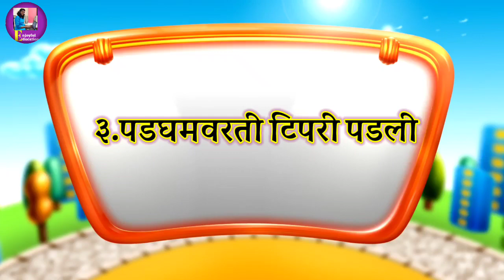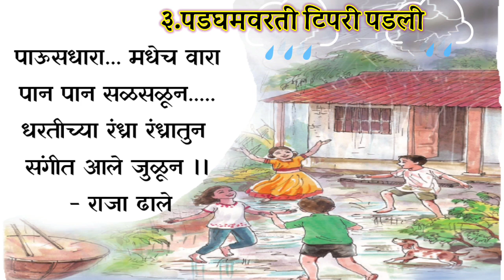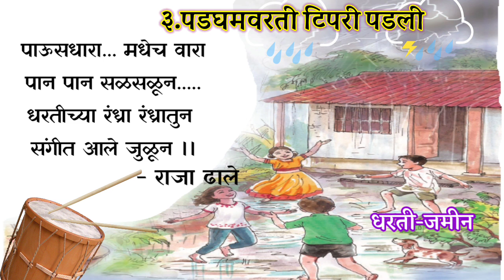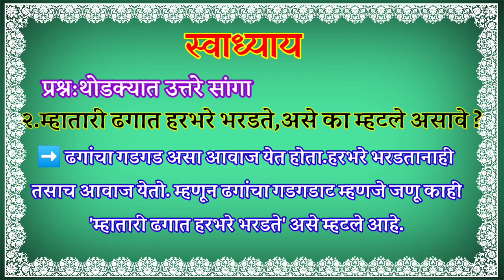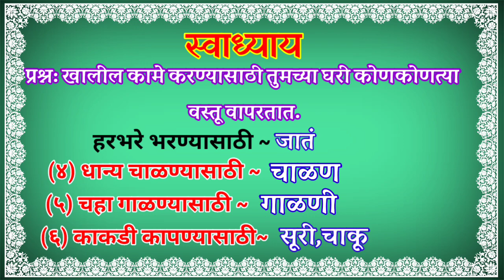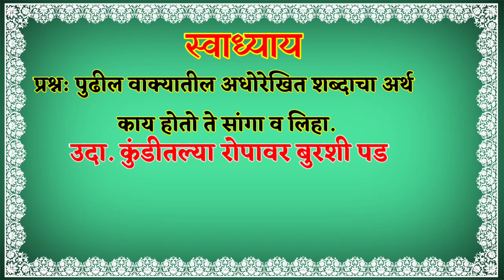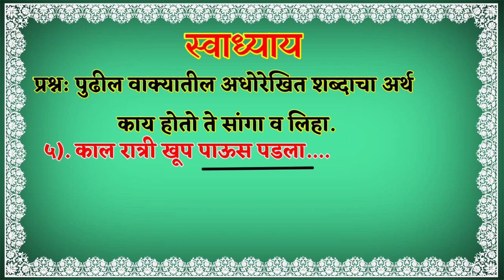पडघमवरती टिपरी पडली इयत्ता 3 री मराठी |कवितागायन अर्थ व स्वाध्याय मार्गदर्शन